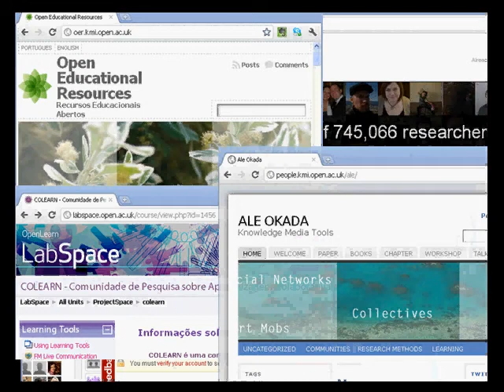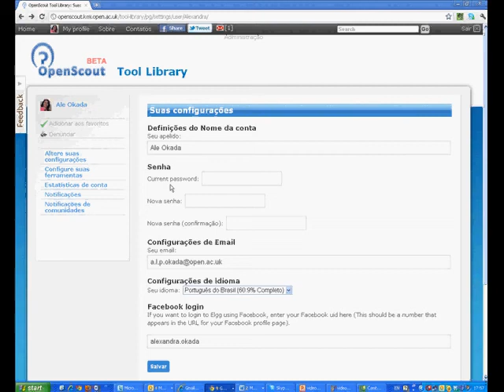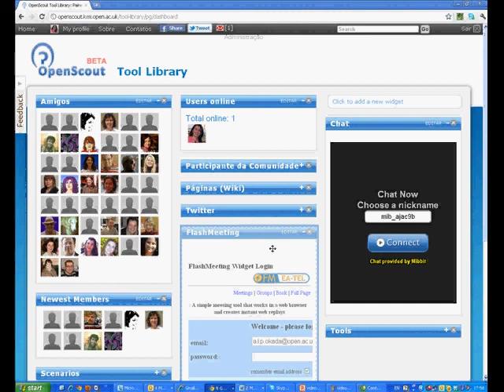Tool-Library Convergencia Coletividade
Dicas sobre o uso avancado da Tool-Library